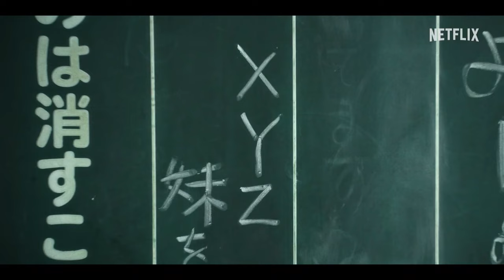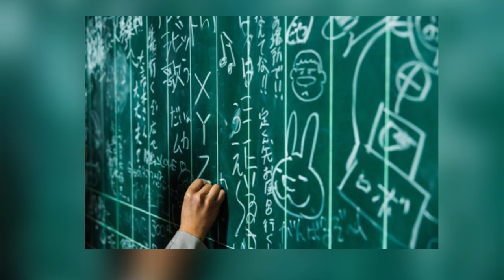357 SECONDES DE REFERENCES DANS CE TRAILER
Dans cette vidéo, en 357 secondes (plus ou moins !), je vous dévoile les références que j'ai identifiées dans cette bande-annonce. Il est possible qu'il y en ait d'autres, mais je partage avec vous celles qui me semblent essentielles.

▬▬(Musiques)▬▬
► Just Like a Magic Red - Monters
► Foot Steps -  Momoko Kitadai